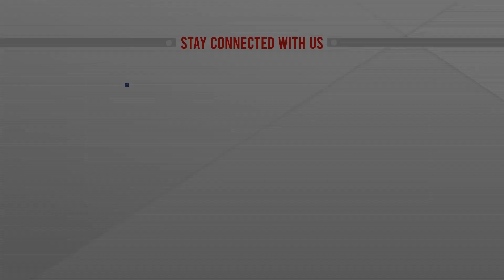চাকরি বদল করতে পারবেন সৌদি প্রবাসীরা | Saudi Arabia | International News | ATN News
শ্রম আইনে পরিবর্তন এনেছে সৌদি আরব। ফলে, পুরোনো চাকরিদাতার অনুমতি ছাড়াই চাকরি বদল করতে পারবেন গৃহকর্মীরা। ভিশন-২০৩০-এর আওতায় নানা খাতে সংস্কারের উদ্যোগ নিচ্ছেন সৌদি যুবরাজ মোহাম্মদ বিন সালমান। শ্রম আইনে পরিবর্তন তারই অংশ। আগের আইনে গৃহকর্মীকে না জানিয়ে মালিকানা পরিবর্তন করা হতো। গৃহকর্মী না চাইলেও উপায় ছিল না। এখন চাকরিদাতা গৃহকর্মীর অনুমতি ছাড়া অন্যের কাছে তাকে বদলি হিসেবে দিতে পারবেন না...

Saudi Arabia | International News |  International Update News | bangla news |  bangladesh news | latest bangla  news | latest news | top bangla news